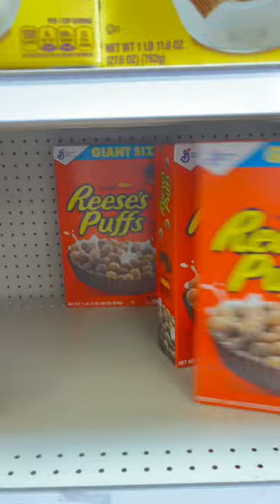SPIDER IN MY CEREAL!?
That was scary!